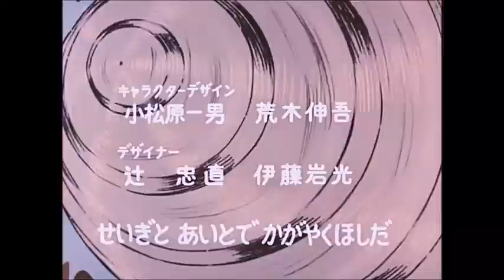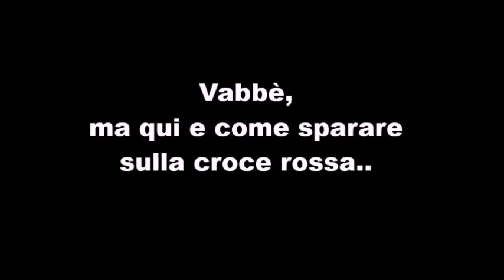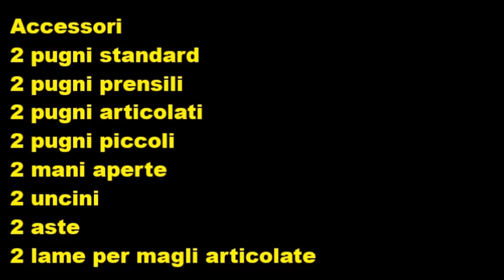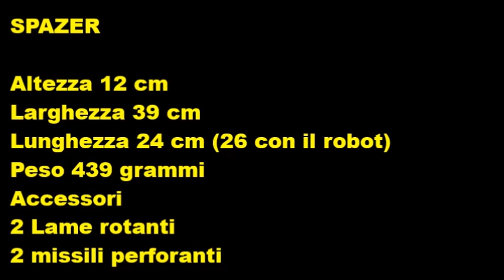Ufo Robot Grendizer CM'S Brave Gokin 40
Beh...sul Goldrake Brave Gokin N.40 della CM'S si è detto tutto.
.ed il contrario di tutto...

Forse il Goldrake Diecast più bello fatto fin'ora...
Forse il Goldrake Diecast più difettoso fatto fin'ora...
Di una cosa sono tutti d'accordo.

Questo è il Goldrake che ha fatto più discutere!!